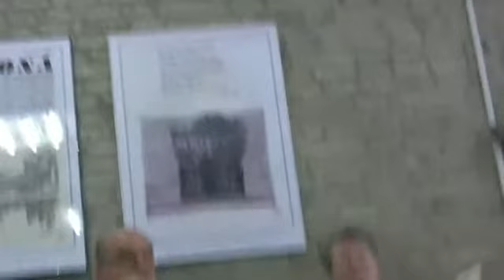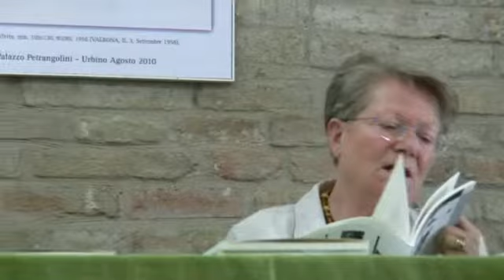Tempo di Passione - Mario Narducci - Parte 3/3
Urbino - Conversazioni di Palazzo Petrangolini 2010
MARIO NARDUCCI giornalista scrittore aquilano presenta il libro di poesie:
"Tempo di passione" Lamento per l'Aquila ferita - IAED editore 2010
Il poeta con voce accorata, leggendo le sue poesie, fa ascoltare l'urlo doloroso dell' AQUILA mortalmente ferita che con tutte le forze dell'indole abruzzese vuole risorgere a nuova vita. Interviene Maria Lenti.